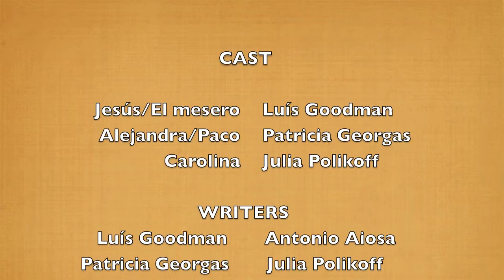Spanish Project Period 4